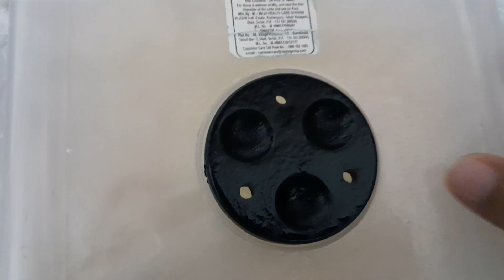गर्मियों की special mango icecream बनाए सिर्फ दो गिलास दूध से। mango ice cream recipe।summer recipe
गर्मियों  की special mango icecream इतनी creamy बनाए सिर्फ दो गिलास दूध से  । mango icecream । icecream। dessert। indian cuisine Tasty, Soft & Easy Mango Icecream I Mango Ice Cream Recipe - आम की एकदम सॉफ्ट आइसक्रीम - Homemade Ice cream

summer special healthy homemade icecream recipes

mango
mango icecream
mango icecream recipe video
garmi me kuch khane ki recipe
khane ki recipe
testi khana
summer recipes
mango icecream recipe
mango ice cream recipe
aam ki ice cream banane ka tarika

Mango Ice Cream without ice cream maker, ice cream ki recipe,, mango ice cream recipe easy, best mango ice cream recipe, mango ice cream recipe milk,